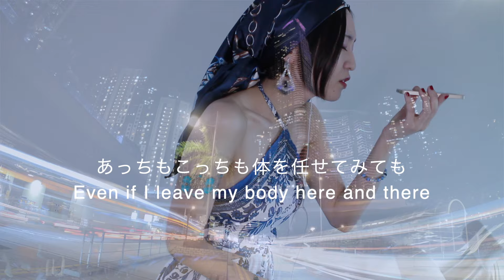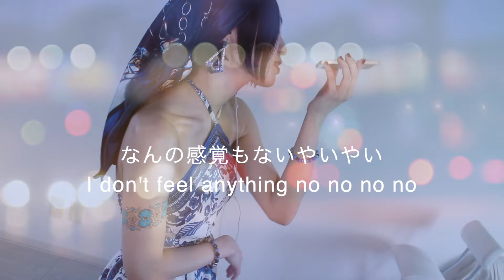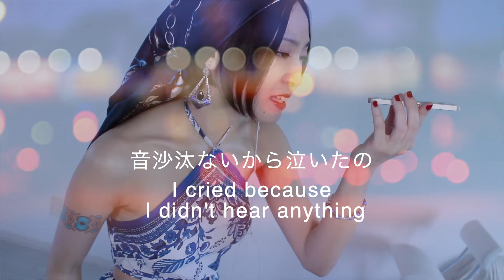ハレンチ ちゃんみな カバー ファーストテイク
2024.9   MArika   ファーストテイク
いつもご視聴有難う御座います。ファーストテイクシリーズです。
夏の終わりに撮っていたものがだいぶ後の放出になってしまいました。
この曲、１０月１３日がリリース日です🖤

アコギ１本でもこんなにかっこよい雰囲気出るのですね。感激です。

最近のjpopに全然興味が持てない私ですが、ちゃんみな様は今もっとも胸熱な
女性アーティストだと思っています。
歌上手い、踊り上手い、声良い、曲と詩を書ける、独特の個性的な美貌.
もっと活躍してほしいなー！と思っているのでした。

知ったきっかけは”美人”のMVがたまたま流れてきて。
なんかタイトルとサムネの強烈さにクリックしたんですが、びっくりしたのでした。
kpopに近い印象を受けたかなあ。だけどkドル的な美しさを前面に押しているわけでなく
ドギツイ感じの美しさと、楽曲のメッセージ性の強さ、ビジュアルや可愛いで売っていない感じ全開のアーティストオーラに、え、こんなお方いたの？しかもめちゃお若い...天才だ...!と. ダンスMVもかっこよすぎて交互に見てしまいますし、ライブパフォも言うまでもなくかっこよいですよね。こんなの初めて、を令和になっても実感できるとは。

ハレンチ、この曲はリアタイで追ってハマってる最中にリリースされました。
ラップや強めな曲が多くて好きだけど歌いにくいなと思っていたところに、こんなチルヒップみたいなメロウな声も出せてしまうのか..と、歌が上手いだけでなく細かい表現だとか声質がtheいいオンナ過ぎてずっと聴いてられるぜ. と言う感想。
MVもクレイジーでオシャレだし、歌詞の内容も色っぽい. 人肌求めては失って、通り過ぎる愛に本物はないのに、わかっているのに寂しくて恋愛を辞めれない、そんなシティーガール、だった時代は私にはありませんが、どこか満たされない感じ、そこはかとない寂しさを愛で埋めたくなっちゃうような気持ちは、女性ならわからないことはないんじゃないかなあと思います。女性支持たかそうですよね、ちゃんみな。だけどこういう曲こそ男性に聴いてほしいなあと思ったりするのでした。まずは美人から、ご視聴いただきたいですね。ちなみにファーストテイク もいいです。

ファーストテイク 宣言
収録機材→iPhone初代SE  ボイスメモ

撮影機材→キャノンEOSM2

音楽との合成はガレージバンド、映像はアイムービーで編集しました。

Instagram   最近はYouTube作成過程がメインになっています

MArika      MArika_yzkr

  1発録り 　no effect
ハレンチ　ちゃんみな

歌ってみた　cover 　カバー firsttake ファーストテイク 歌ってみた　カバー cover 　ファーストテイク first take　　mellow　chill
unplugged    アコースティク　ピアノ　piano   fashion　 aestheticism　shein   dress　jpop   singer     model     cosplayer   jazz  bossa nova
中島美嘉　　mika nakashima   平原綾香   ayaka hirahara　宇多田ヒカル　hikaru utada   椎名林檎　ringo shiina   中森明菜   akina nakamori　aimer    uru　taeyeon